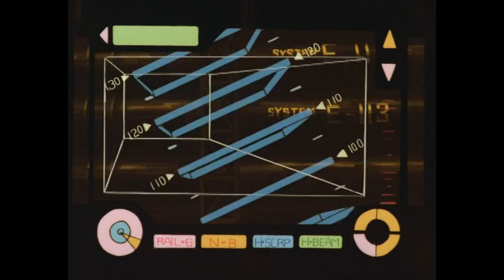Bubblegum Crisis Review